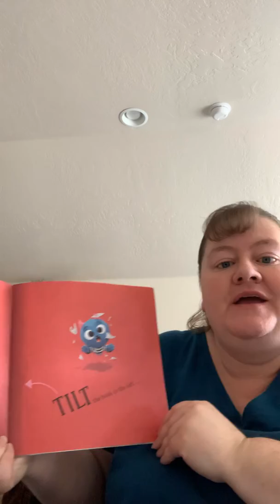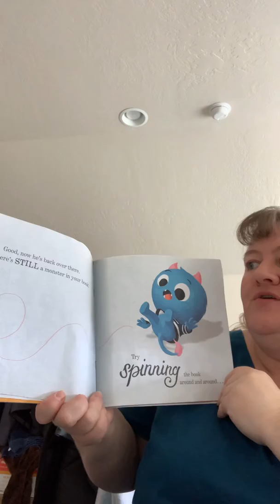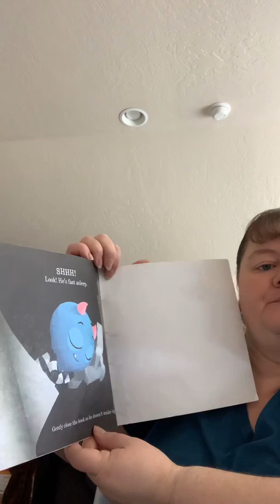There’s a Monster in Your Book read by Miss Liz